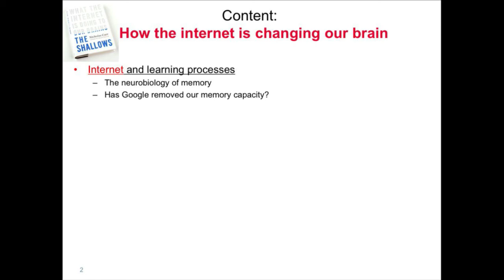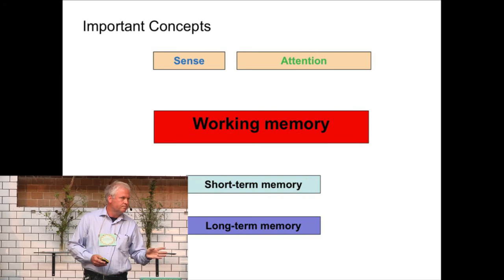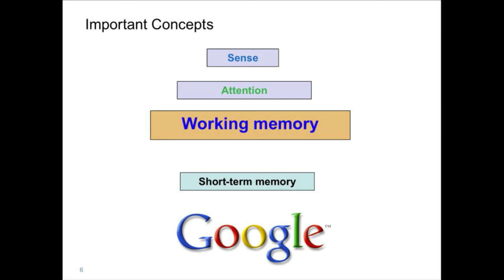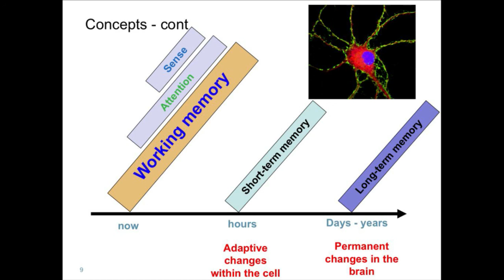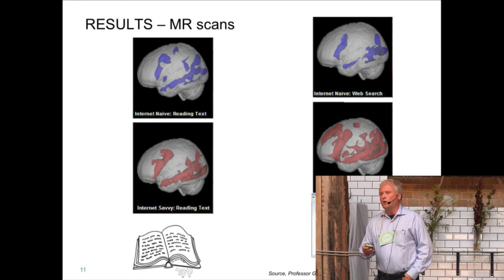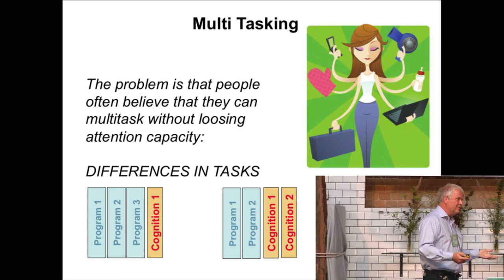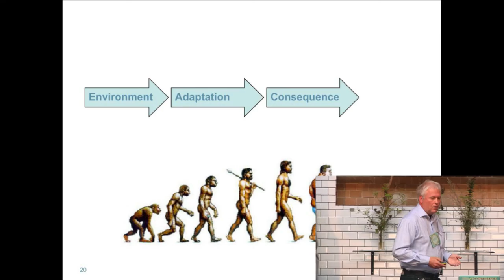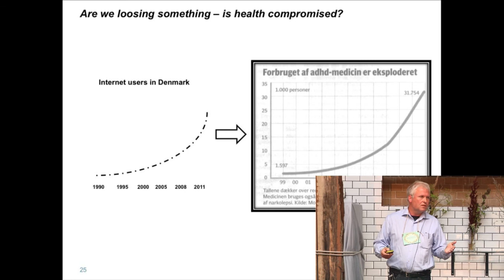The Brain and the Cell: 1 Jens D. Mikkelsen